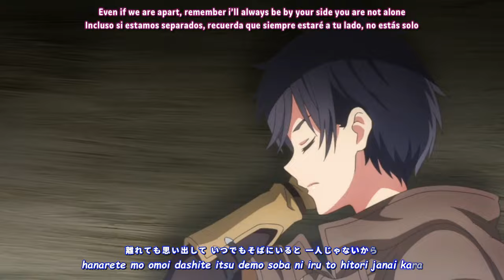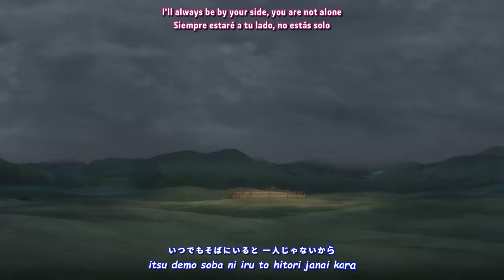『Lyrics AMV』 Seirei Gensouki ED 1 Full - Elder Flower / Aguri Onishi /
► Spoiler warning!
* The content of episode 01 - 12  is included.
► Anime:
* Seirei Gensouki
► Artist:
* Aguri Onishi
► Lyrics:
► Translations: Thaerin Philos (Lyrical Nonsense)
► Subtitle editing: @kizunatoniga
► Video editing: Francisco Lyrics & @jaimesenpai
► Languages: English, Japanese, Spanish
► Programs: Filmora X, Davinci Resolve, Premiere Pro, AegiSub